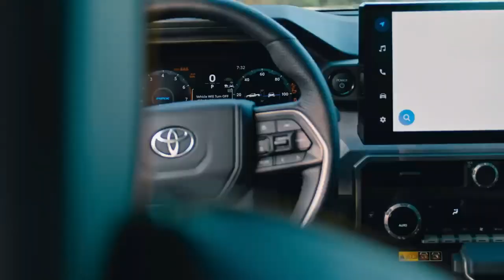TOYOTA TACOMA 2024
The Toyota Tacoma will now offer a hybrid model. Toyota said last week that the new i-Force Max hybrid powertrain in the 2024 Tacoma will be the "most powerful" one the pickup has ever offered.

The hybrid Tacoma will have a 2.4-liter engine and a 48-horsepower electric motor in addition to the new powertrain. It also has an eight-speed transmission, and the system can produce 326 horsepower and 465 lb-ft of torque thanks to a 1.87kWh NiMH (nickel metal hydride) battery pack. According to Toyota, this roughly doubles the torque output of the V-6-powered Tacoma on the market today.

The Limited, TRD Pro, Trailhunter, and TRD Sport, as well as the TRD Off-Road, will all be equipped with the hybrid i-Force Max powertrain. Toyota claims its new hybrid cars will be available in early 2024 but has not yet provided pricing information.

The addition of the i-Force Max powertrain to the Tacoma further demonstrates Toyota's commitment to electrifying its fleet. The company currently offers an i-Force Max-powered option for its premium Tundra pickup trucks. The hybrid Tacoma is the latest addition to Toyota's expanding lineup of hybrid and electric vehicles, which now includes the all-electric bZ4X, the 2023 Toyota Prius, the Corolla Cross Hybrid, the Highlander Hybrid, and numerous other models. In the meantime, the $59,650 all-electric vehicle from Toyota-owned Lexus was recently unveiled in March.